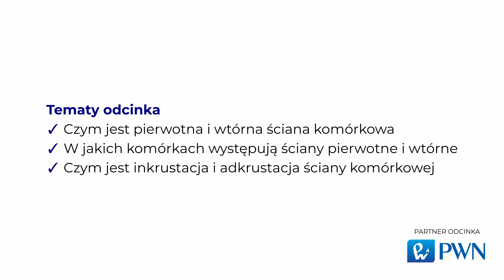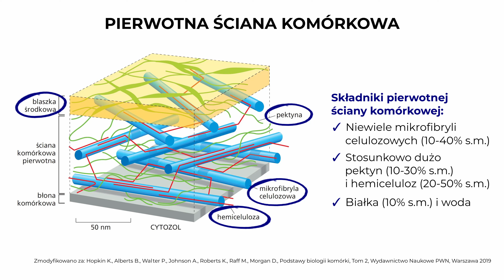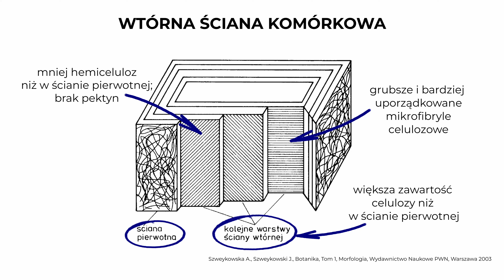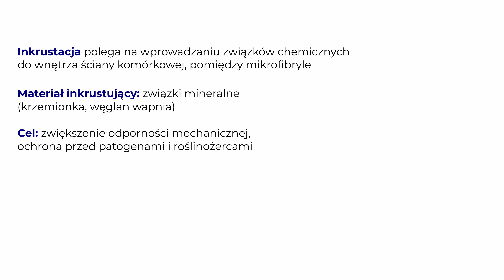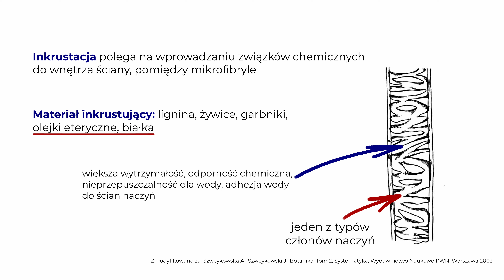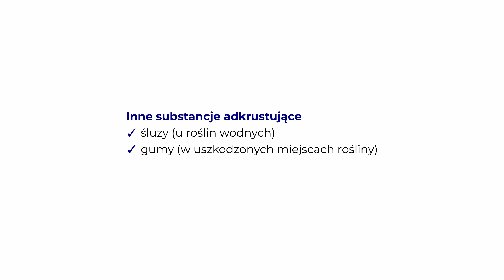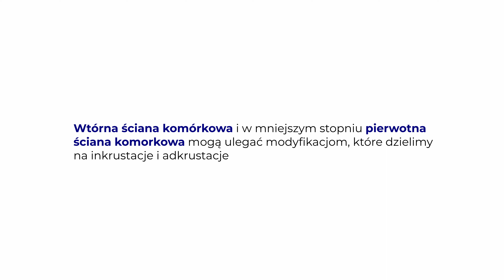Pierwotna i wtórna ściana komórkowa roślin [Matura z biologii 2023 + studia]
W tym odcinku wyjaśniam następujące zagadania:
🟡Pierwotna ściana komórkowa roślin
🟡Wtórna ściana komórkowa
🟡Inkrustacja i adkrustacja ściany komórkowej roślin

Pierwotna ściana komórkowa obecna jest w młodych komórkach roślin, które jeszcze rosną. Jest cienka, rozciągliwa, ale niezbyt wytrzymała. Kiedy komórka roślinna zakończy wzrost, jej ściana komórkowa może, ale nie musi, być dalej rozbudowywana. Gdy komórka tworzy i dalej odkłada mikrofibryle  celulozowe, te budują ścianę komórkową wtórną. Ta różni się m.in. ułożeniem włókien celulozowych, ich grubością czy proporcjami innych składników wchodzących w jej skład.
Oprócz wielocukrów w skład ściany dojrzałych komórek mogą wchodzić także inne substancje. Głównie wtórna ściana komórkowa, ale też w mniejszym stopniu pierwotna ściana komórkowa roślin może podlegać różnorodnym modyfikacjom. Modyfikacje te można podzielić na inkrustacje i adkrustacje.

Inkrustacja polega na wprowadzaniu związków chemicznych do wnętrza ściany pomiędzy mikrofibryle. Do substancji inkrustujących należą węglan wapnia, krzemionka, lignina.

Adkrustacja natomiast to proces, w którym związki chemiczne odkładają się na powierzchni ściany komórkowej. Najważniejszymi są kutyna i suberyna.

Rozdziały:
0:05 - Temat odcinka
0:17 -  Pierwotna ściana komórkowa
1:16 - Wtórna ściana komórkowa
2:36 - Inkrustacja ściany komórkowej
4:33 - Adkrustacja ściany komórkowej
5:24 - Podsumowanie
📉 Rabat 28% od cen detalicznych
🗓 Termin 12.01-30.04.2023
📗 Cała oferta PWN i WNT – nie dotyczy outletu, pakietów i e-booków.
📄 Warunki: Rabat 28% odliczany jest od ceny detalicznej kwoty i nie łączy się z innymi rabatami.
Mam na imię Mariusz. Jestem doktorem nauk biologicznych, biochemikiem. Od kilku lat zajmuje się edukowaniem i popularyzacją nauki.